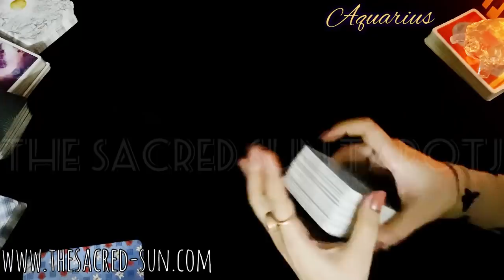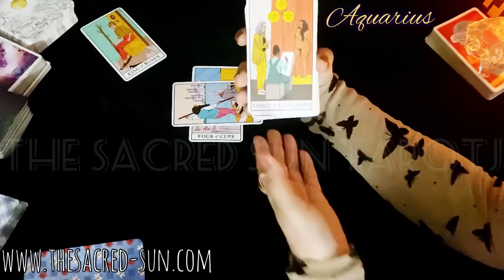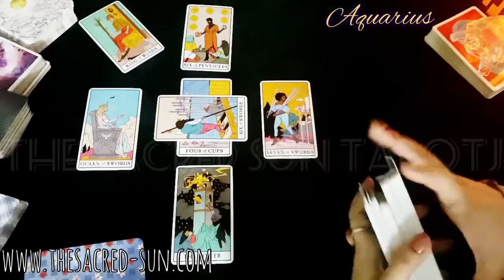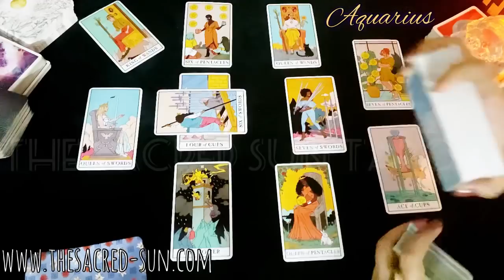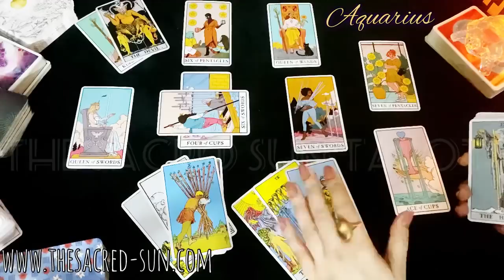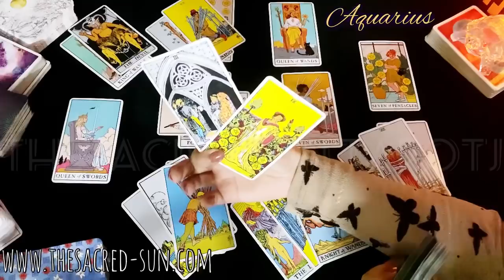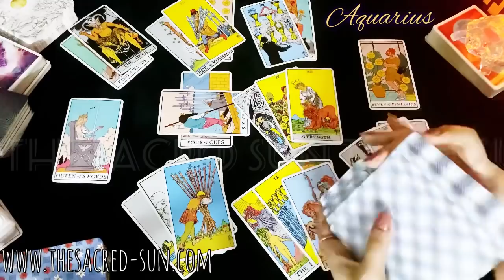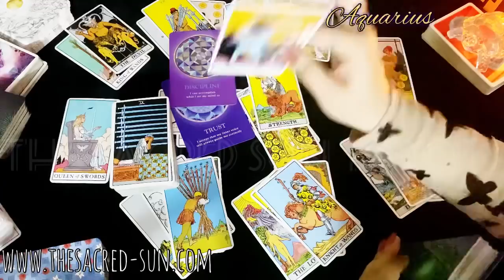Aquarius ❤️ I'M AMAZED TO SEE YOUR CHARM !!!! 🔥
Aquarius April 2021..monthly Tarot card READING FOR air sign Aquarius.

Dr. Alistair Shand :
(psychic, Spiritual healer)
SOUTH AFRICA